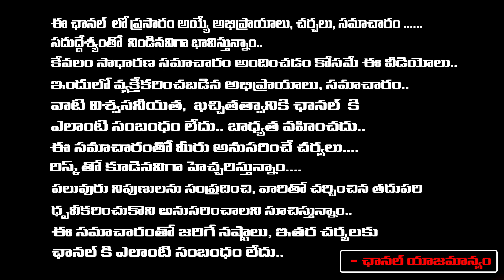Police arrest In Jetwani Case | Red Tv News